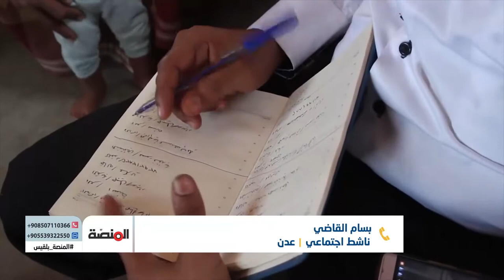المنصة | استغلال حاجة الشباب المادية للزج بهم في معارك الجبهات الحدودية | تقديم: سامي السامعي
وفقا لتقرير منظمة الطفولة اليونسيف  فإن اليمن تعد واحدة من أسوأ الأماكن في العالم بالنسبة لأي طفل حيث يشير التقرير ذاته إلى حاجة ما يزيد عن أحد عشر مليون طفل إلى مساعدات إنسانية للبقاء على قيد الحياة.
وبحسب تقارير للأمم المتحدة فإن  ما يقارب مليون وثمانممائة ألف طفل دون سن الخامسة يعانون من سوء التغذية

مديرية المسيمير في محافظة لحج احدى اكثر المناطق اليمنية تعرضا لهذه الحالات بعد مديرية الازارق في محافظة الضالع ومديرية اسلم في محافظة حجة
حيث يعيش تسعون في المئة من سكان هذه المديرية تحت خط الفقر والذي يبلغ عددهم قرابة أربعين الف نسمة

عن كارثة المجاعة وسوء التغذية في مديرية المسيمير ودور الحكومة والسلطات المحلية والمنظمات الدولية تجاه هذه الحالات سيكون موضوع حلقتنا الأول
أما في المحور الثاني فسنناقش فيه ابرز أسباب تسرب الكثير من الشباب الى المعارك على الحدود وكيف يتم استقطابهم ومن يقف وراء المتاجرة بأرواحهم مستغلين حاجتهم المادية بسبب الحرب القائمة